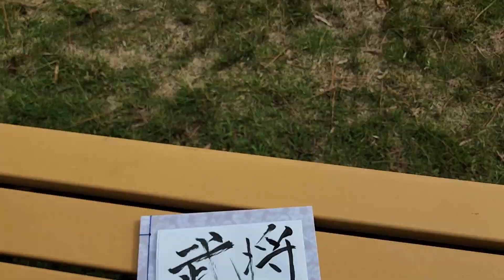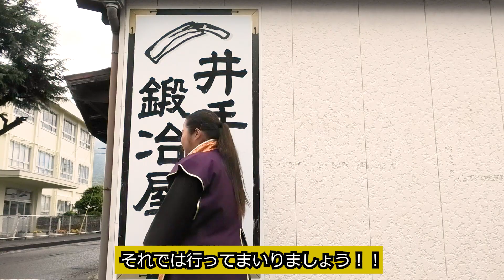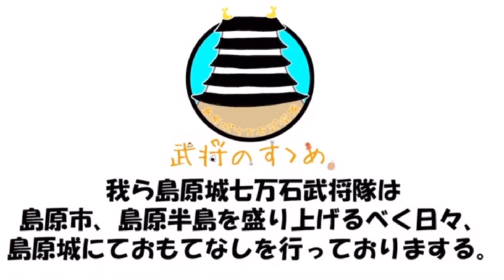武将のすゝめ～第17回 好光鍛冶屋～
島原城七万石武将隊が島原のお店を紹介する『武将のすゝめ』！！

第17回は『好光鍛冶屋』。
主に包丁を手打ち鍛造にて製作している好光鍛冶屋。

包丁の作り方は実際に作業を見せていただき
お店の歴史など松平忠房がたくさんお話をお聞きしました！

★好光鍛冶屋★
〒855-0051 長崎県島原市桜門町1738

＊武将のすゝめって？
島原城七万石武将隊が島原市内の食にまつわるお店を皆様におすゝめいたします！
You Tubeの動画の他にも
Instagram（武将のすゝめ で検索！）、
他SNSなどを利用してお店の魅力を発信いたしております。

＊島原城七万石武将隊って？＊
400年前島原半島を舞台に活躍した武将が現世に蘇った！
島原城を拠点に島原半島・島原市・島原城のPRに努めておりまする。
●武将メンバー
松倉重政、高力忠房、松平忠房

shimashichibushoutai